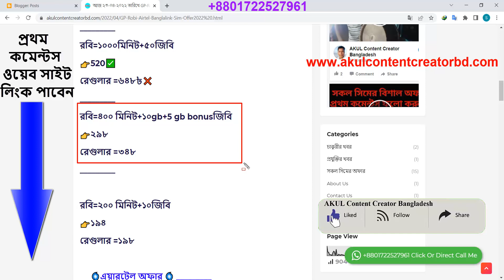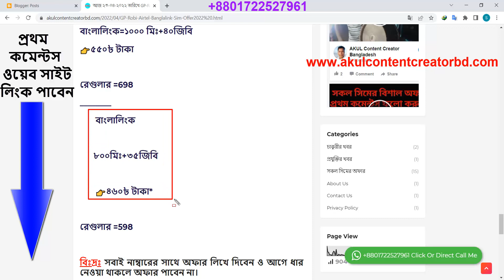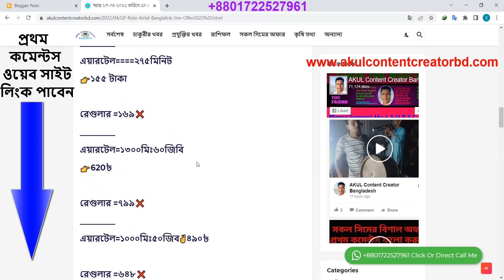আজ ২৩ ০৪ ২০২২ তারিখে GP Robi Airtel Banglalink Sim Offer 2022 সিমের ৩০ দিন মেয়াদে প্রতিদিনের সাশ্রয়ী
আজ ২৩-০৪-২০২২ তারিখে GP-Robi-Airtel-Banglalink Sim Offer 2022 সিমের ৩০ দিন মেয়াদে প্রতিদিনের সাশ্রয়ী অফার নিন এখনি।

You can search by google and get sim offer business 2022. Als get facebook search all sim free mb offer 2022.Aairtel sim  company give you sms offer 2022. GrameenPhone give you gp offer and free internet 2022. How to free net 2022  social media by online internet.
today all sim offer.
Dear all internet users Love you. I wish you good luck.
GP-Robi-Airtel-Banglalink Sim Offer 2022 সিমের ৩০ দিন মেয়াদে প্রতিদিনের সাশ্রয়ী অফার নিন এখনি।
বিঃদ্রঃ সবাই নাম্বারের সাথে অফার লিখে দিবেন ও আগে ধার নেওয়া থাকলে অফার পাবেন না।

এই ক্ষেত্রে যদি আপনি কোন ভুল করেন আমরা কোন দায়ভার নেবনা, সম্পূর্ণ দায় আপনার এবং আগে পেমেন্ট করবেন
তারপর সাথে সাথে অফার পাবেন।

 পেমেন্ট করে অবশ্যই স্ক্রিনশট দেবেন।সকল অফার যেকোন কারণ ব্যতিত পরিবর্তন যোগ্য।

তাই অফার নেওয়ার আগে অবশ্যই Whatsapp Number  এ নক করে নেবেন।
ধন্যবাদ

# সকল নাম্বার গুলো পার্সোনাল নাম্বার #